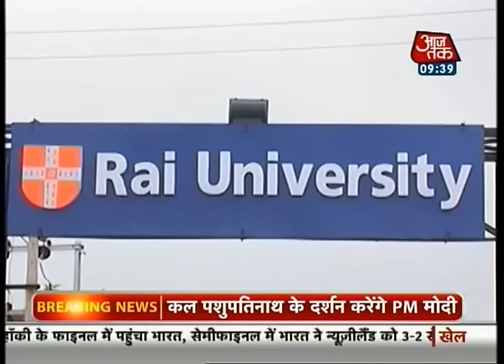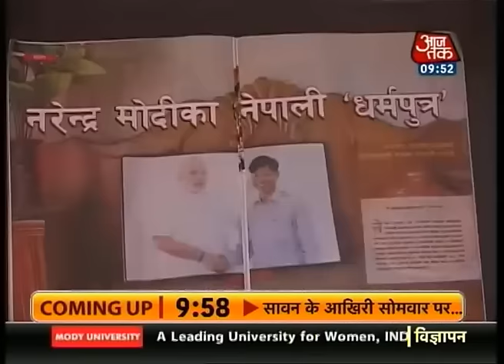PM Modi to reunite godson Jeet Bahadur with his mother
During his two-day visit to Nepal, Prime Minister Narendra Modi will reunite his godson Jeet Bahadur to his parents. Modi found Jeet around 12 years ago and he took care of his studies and well-being. Modi also tried to trace Jeet's parents and is finally going to reunite them.